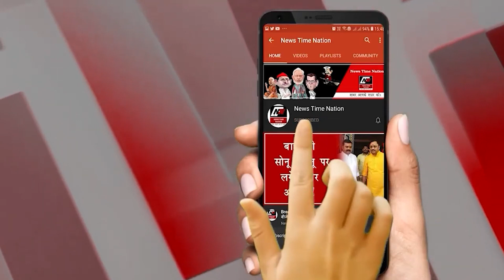सुल्तानपुर मे सपा विधायक मोहम्मद ताहिर खान और राम भुवाल निषाद पर दर्ज हुआ मुकदमा !|News Time Nation